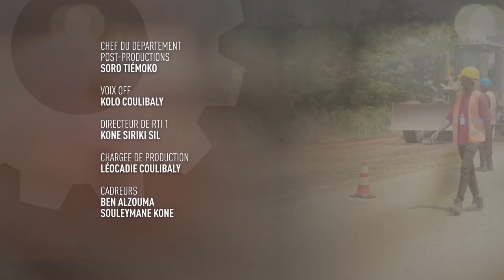La Côte d’Ivoire en Marche : Le réseau routier au cœur du développement économique (Partie 01)